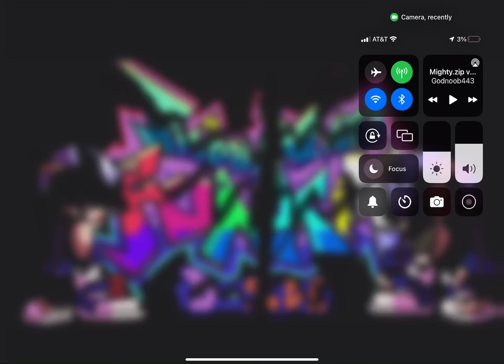Broken Years￼ (2 ￼śłœw but new Mighty￼ Phase 2￼ and old Phase 2￼)￼